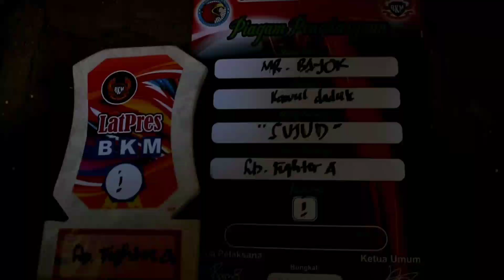Rahasia Lomba Sukses Lovebird Untulan Jantan Gestang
MAAF REPORTER MAGANG😆
Akun Facebook Narasumber : Bayok Kancil
WA : 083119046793 (Yang Penasaran Vitamin Soleh)

Vitamin Burung : 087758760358 ( WA ONLY Vitamin ) Tanya Jawab Perawatan Coment Youtube Saja

JADIKAN KAMI TEMAN SHARING BUKAN MEMPOSISIKAN NEWBIE DAN MASTAH